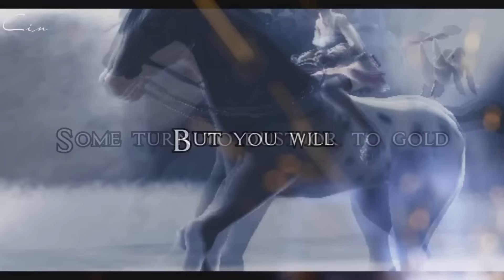Alicia Online - Centuries